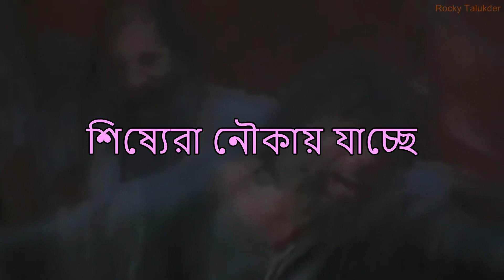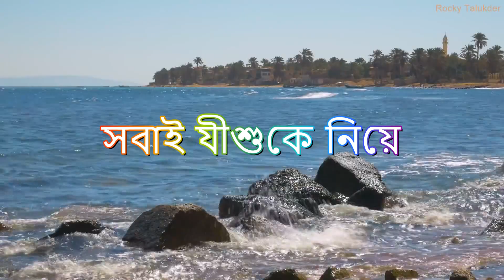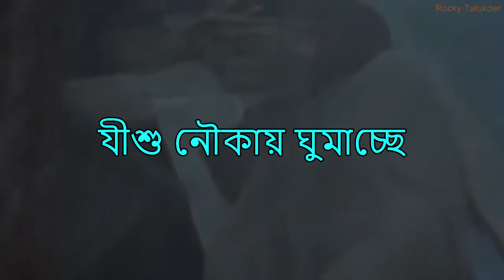হঠাৎ ঝড় Bangla Christian Song শিষ্যেরা নৌকায় যাচ্ছে - Aradhona Roy | David Roy | Rocky Talukder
Shishho ra noukay jacche
Jishu noukay ghumacche
Hothath jhor bege ashche
Dheu dekhe shisshora kapche
Tara jishu ke dekhe bollo
Amra akhon ki korbo
Jishu jhor ke thamiye dilo
Shisshora chomkiye gelo
Shobai jishu ke niye
Probhur gourob korlo
Hallelujah,  hallelujah,  hallelujah  re

শিষ্যেরা নৌকায় যাচ্ছে
যীশু নৌকায় ঘুমাচ্ছে
 হঠাৎ ঝড় বেগে আসছে
ঢেউ দেখে শিষ্যেরা কাপছে
তারা যীশুকে ডেকে বললো
আমরা এখন কি করবো
যীশু ঝড়কে থামিয়ে দিল
শিষ্যেরা চমকিয়ে গেল
সবাই যীশুকে নিয়ে
প্রভুর গৌরব করল।
হাল্লেলুইয়া,হাল্লেলুইয়া,হাল্লেলুইয়ারে
হাল্লেলুইয়া,হাল্লেলুইয়া,হাল্লেলুইয়ারে
হাল্লেলুইয়া,হাল্লেলুইয়া,হাল্লেলুইয়ারে

Special Thanks : Mary Kanta Roy

যেন আমরা আরও যীশুর গান, নাচ, প্রচার ও প্রভুর কাজ করতে পারি।